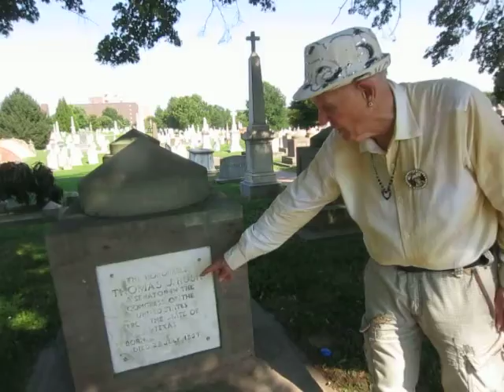Celebrating Longevity Near Trans Monument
After leaving site in Congressional Cemetery where he hopes to erect a Trans Monument, Randy Wicker walks across the road, celebrates his long life, claims "higher ground" for Marsha, Sylvia & himself.